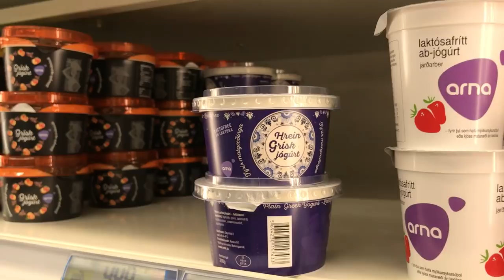5 Must Try Foods in Iceland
Food in Iceland is actually very delicious! And while it's not world famous cuisine, these are the 5 very Icelandic foods that you have to try before you leave the country.